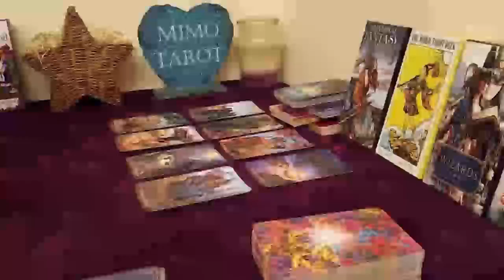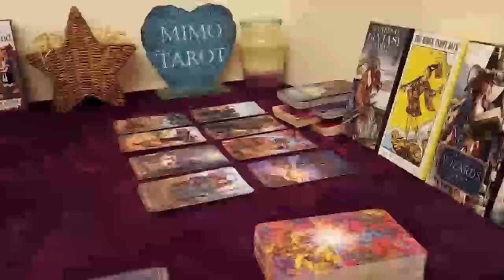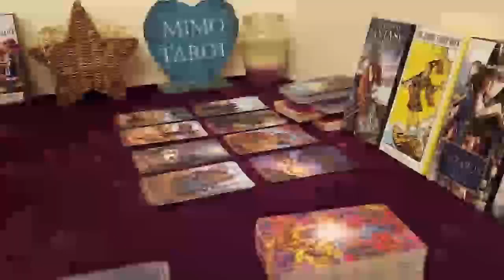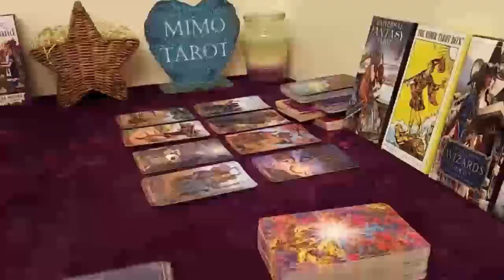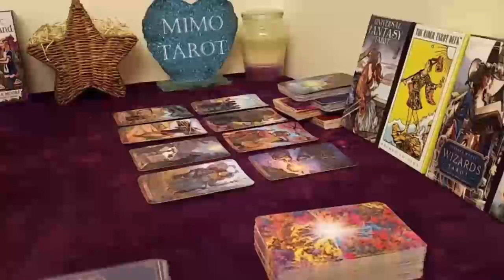GEMINI TAROT LOVE READING, A STRANGE MAN CONCERNED ABOUT YOU